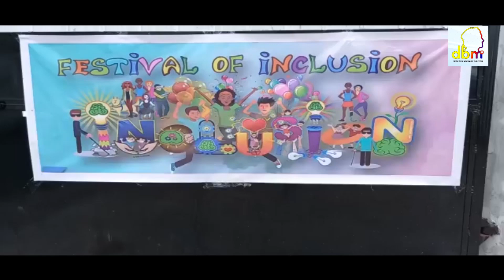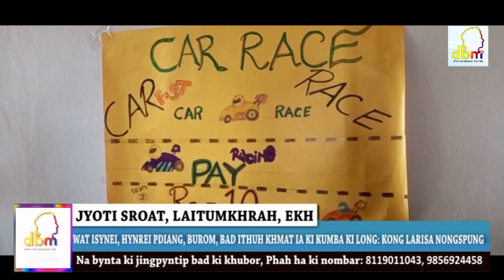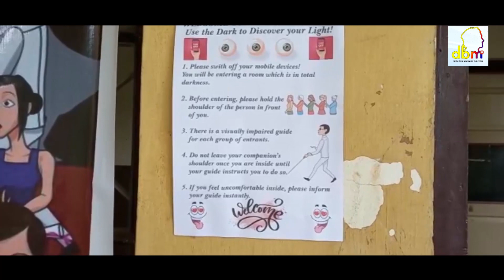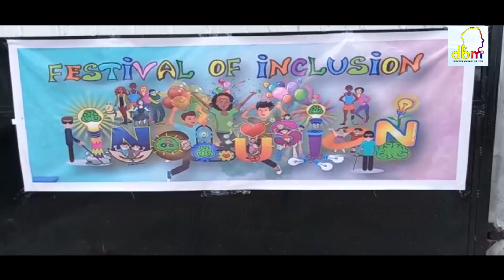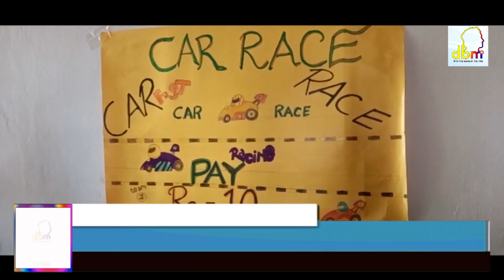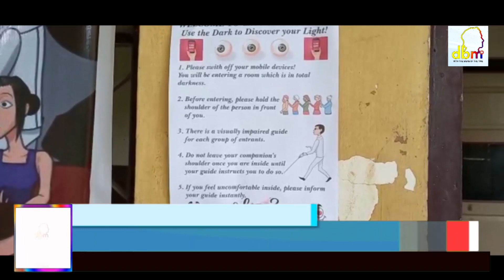WAT ISYNEI, HYNREI PDIANG, BUROM, BAD ITHUH KHMAT IA KI KUMBA KI LONG: KONG LARISA NONGSPUNG